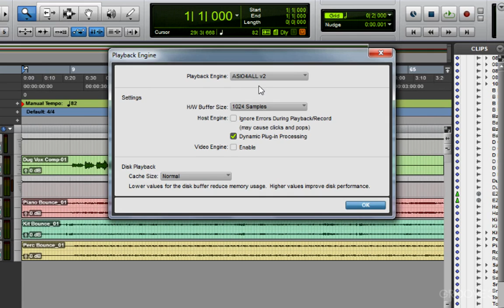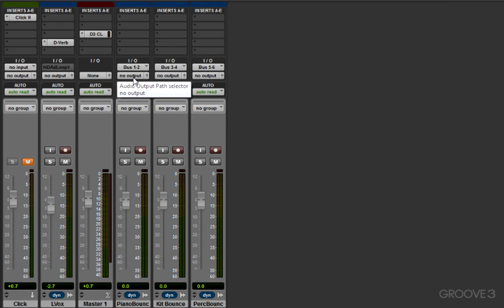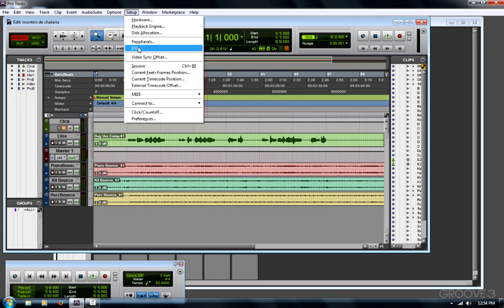"Your IO Setup Has Changed" Alert (Quick Tips)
Learn how to deal with this message often seen when a Pro Tools session is opened.